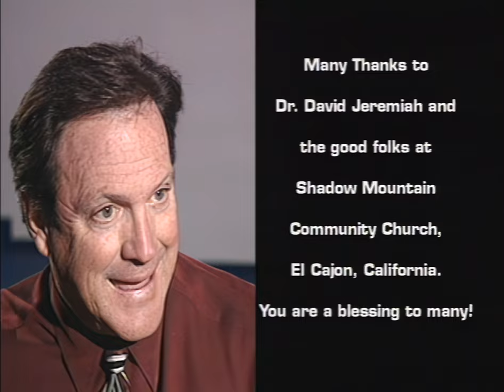Ken Davis "God Wants Your Body" | FULL STAND-UP COMEDY SPECIAL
Nobody blends humor and insight like Ken Davis. Enjoy this hilarious jaunt thru the 3 Critical Steps to knowing God's will.

(Hope you've practiced taking notes while laughing uncontrollably. Good luck.)